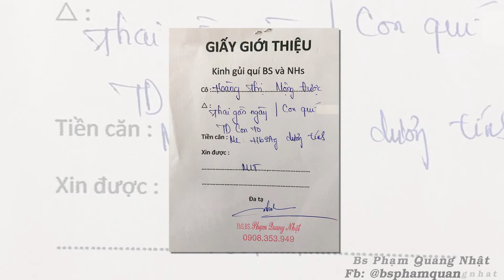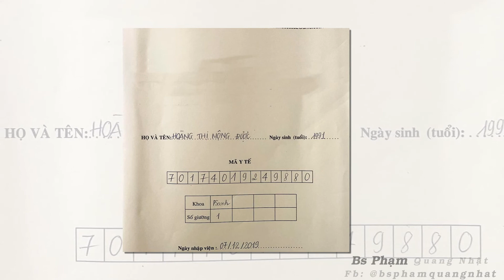#134. Nhật Ký Của Mẹ | Mộng Được | Bs Phạm Quang Nhật tặng quà bé cưng chào đời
🤰 Đồng hành đón bé yêu cùng các bạn.
🧚‍♀️ Giải pháp khả thi cho vấn đề chậm con - giữ và chăm sóc thai.
👩‍💻 311 Nguyễn Thị Nhỏ. Phường 16. Quận 11. Tp. Hồ Chí Minh.
      Share kênh cho những bạn cần nhé cả nhà.